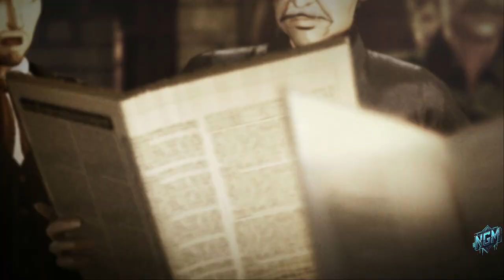Attack on Titan Episode 12 | No Commentary Walkthrough - Gameplay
Attack on Titan Episode 12 | No Commentary Walkthrough - Gameplay"! In this pivotal episode, the tension reaches new heights as the Survey Corps and the cadets face critical decisions that will determine the fate of humanity. The struggle to reclaim Trost District continues, with Eren's Titan powers becoming a focal point of hope and fear.